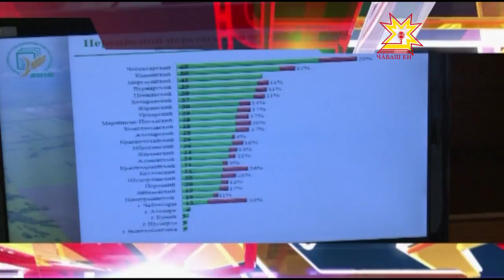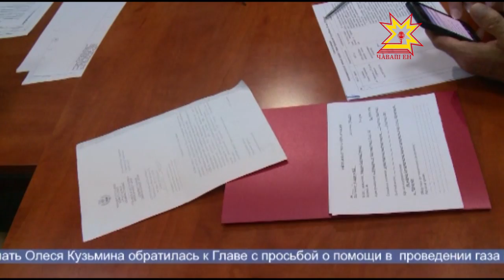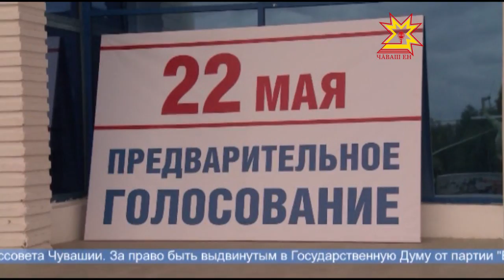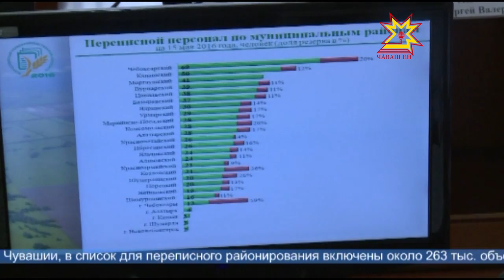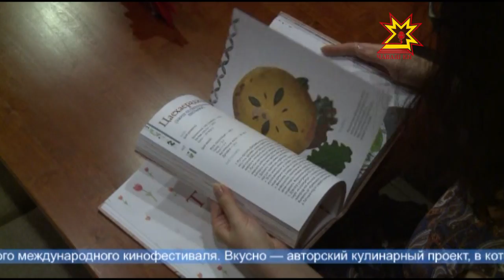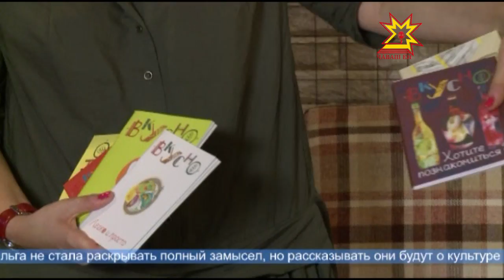Республика 25 05 2016 на русском языке Вечерний выпуск